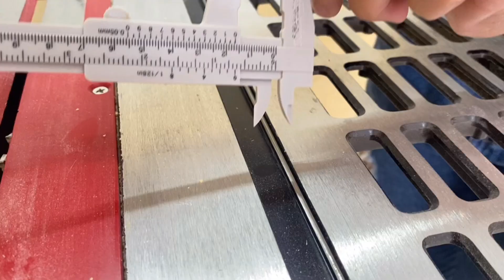Por que não pensei nisso antes?! Uma Grande Ideia para agilizar o seu trabalho!!!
Essa ideia vai me ajudar muito na produção dos produtos da minha loja online.
Se gostou já salva o vídeo para fazer na sua oficina.